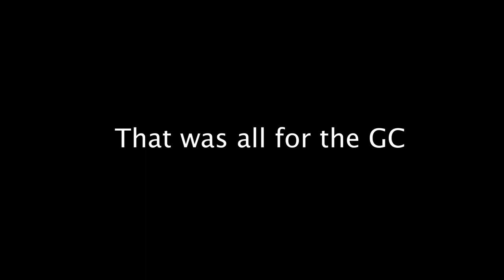Fishing LOADED TEXAS Golf Course Pond (3 Hour Challenge W/ Multiple Big Fish)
Justus Channel: @reddayoutdoors8370

Drone SD Card
GoPro SD
GoPro Mic
Editing Software
Gum I Chew
Umbrella hat